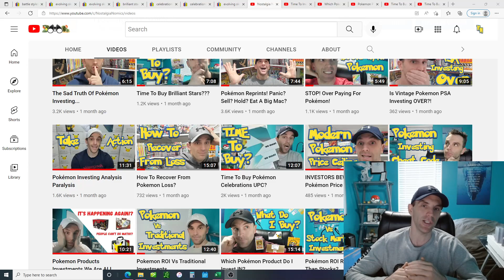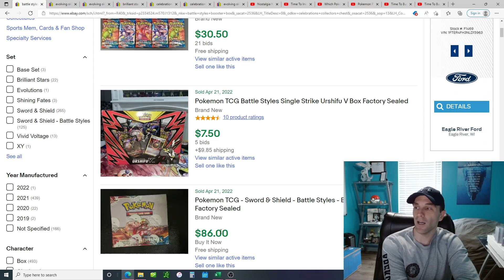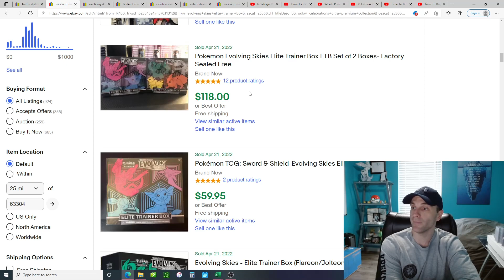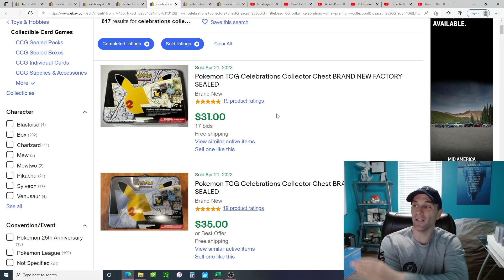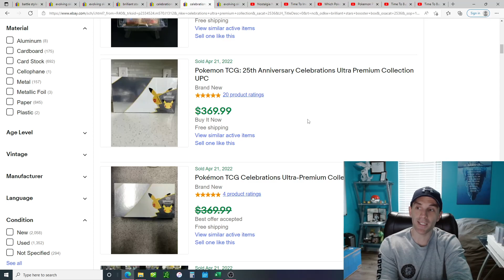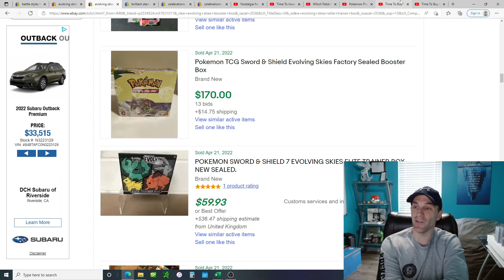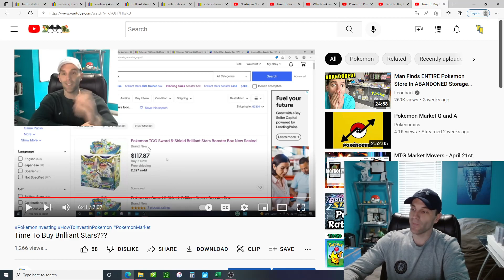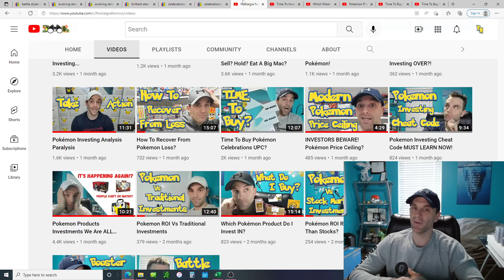How Have My Pokémon Investments Aged So Far On YouTube?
PokeNE - English/Japanese/Korean Pokemon And Other TCGs. Use Link Below For A FREE PACK With EVERY PURCHASE!

Recommend Products And Services For Collecting, Selling And Creating

By clicking on links to various merchants on this site and making puchases, this can result in this site earning a commission.